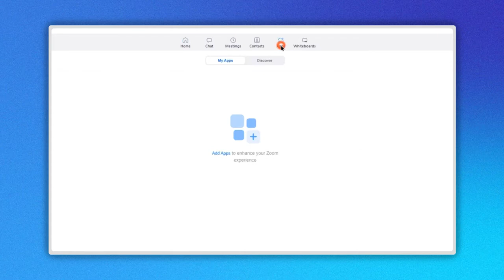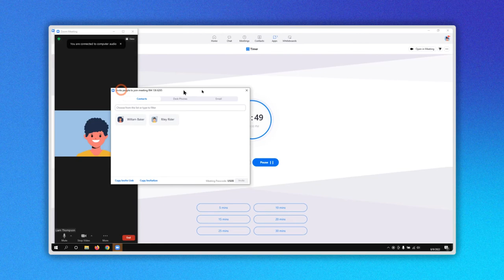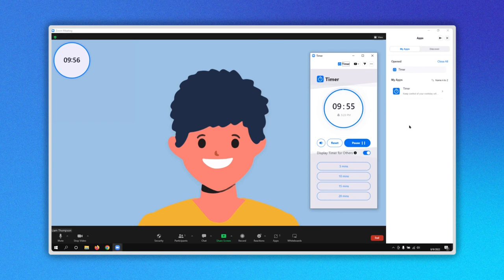How to install apps on ZOOM step by step | Mastering Zoom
Let’s discover how to download and install an app in zoom.
Installing the app
On the homepage go to the upper menu and click on the app icon HERE. A new window is opened with two options: select Discover. In the new window you will see a list of all the apps available both paid and free.
Let's scroll down and choose this free app called “timer” and click on Add.
It is best that you are logged into the zoom account in the browser. Otherwise, you will be redirected to the official zoom page, where you can enter your credentials.
In the new page you need to accept the permissions to install the app. Click on the check box to continue. Then click on the allow button HERE. You will be redirected to the zoom app. Click on the link.
Now you can see the new app that has been installed. At any time you can locate this and any apps you have installed by clicking the top menu and selecting the my apps icon HERE. On the left side you can see all of your apps.

Click on the app you want to use and it will be opened.

Setting up the App
Let’s see how to use “Timer” .
Using the arrows up and down you can set the time you need: minutes and seconds. Or if you wish you can choose the times already defined as: 1, 10, 15 or up to 30 minutes.
At the bottom you can choose if you want to use an audible alert or not. You can reset the timer or just start using it by clicking the start button.
In the upper right corner you can click the start meeting button. A new window is opened where you can add contacts and start your meeting with the “Timer” app ready to be used.
In a Meeting
Also you can use the app during a meeting.  Go to the bottom menu and click on the app icon HERE. On the right side you can see all the apps you have. Click on the timer app and it will open. In this section you can allow the “Display timer for others” if that is what you want. If you want the app to open in a new window, click on this upper right icon HERE. The app will be visible for you and others.

Would you like us to explain a particular app? Please leave  your comment in the description below.

0:00 - Intro
0:06 - Installing the app
0:58 - Setting up the App
0:41 - In a Meeting